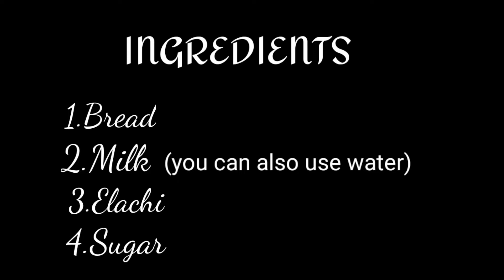Gulab jamun recipe 🍩🍩